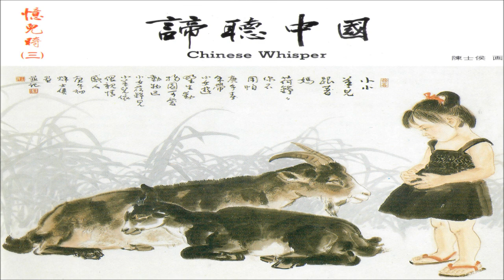《憶兒時 ☆ When We Were Young》（全專輯）44'11"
弘一大師精選的世界名曲與各地民謠，經國樂演奏
，流露出思古幽情，讓您重溫童年歡樂時光。

春去秋來，歲月如流，遊子傷漂泊，回憶兒時，家
居嬉戲，光景宛如昨……

春風吹，春燕歸，桃杏多嬌媚，儂把舵來郎搖槳，
划破西湖水；兒時的歡樂，往日的情懷，盡在笛聲
湖音中，勾起，想起，唱起……

■「諦聽中國 Chinese Whisper」系列３：‹憶兒時．When We Were Young› ■

01. 憶兒時 ☆ When We Were Young
02. 送　別 ☆ Saying Good-Bye
03. 小白菜 ☆ Nursery Song
04. 在那銀色月光下 ☆ Under The Silver Light Of The Moon
05. 清　涼 ☆ Refreshing
06. 聚　散 ☆ Meeting And Departing Are Irregular
07. 幽　居 ☆ Dwell In Seclusion
08. 思想起 ☆ Thinking Of Love
09. 西湖春 ☆ Spring In The Western Lake
10. 茉莉花 ☆ The Jasmine Flowers

◎ 出版發行：
     亞洲唱片有限公司、諦聽文化事業有限公司
◎ 音樂總監：王俊雄
◎ 製作人：奕　睆
◎ 作曲：威廉 S.海斯（No.01）
◎ 作曲：約翰 P.奧德威（No.01）
◎ 作曲：佚　名（No.03 & No.04）
◎ 作曲：俞紱棠（No.05 & No.07）
◎ 作曲：楊  弦（No.06）
◎ 作曲：傳統民謠（No.08～No.10）
◎ 編曲、MIDI：紀華麟
◎ 二胡：楊斯雄
◎ 揚琴：林佩娟
◎ 鋼琴：紀華麟
◎ 笛、笙、排笛：羅啟瑞
◎ 文字編寫：奕　睆
◎ 封面國畫：陳士侯
◎ 美術創意：劉淑芬、林耕宇
◎ 錄音、混音工程：周志宏、章瑞瑋
◎ 錄音室：高雄亞洲數位錄音室
◎ 成音製版：PURE ASIA工作室
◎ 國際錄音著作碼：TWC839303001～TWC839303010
◎ 發行日期：1993年01月

◎ Published by
     Asia Recording Co., Ltd. & Pure Mind Corporation.
◎ Music Supervisor：Evan Wang
◎ Producer：Evan Wang
◎ Composer：William S. Hays（No.01）
◎ Composer：John P. Ordway（No.02）
◎ Composer：Unknown（No.03 & No.04）
◎ Composer：Fu-Tang Yu（No.05 & No.07）
◎ Composer：Yang Xian（No.06）
◎ Composer：Traditional（No.08～No.10）
◎ Music Arranger & MIDI Synthesized：Hua-Lin Chi
◎ Er-Hu：Si-Xiong Yang
◎ Dulcimer：Pei-Juan Lin
◎ Piano：Hua-Lin Chi
◎ Chinese Bamboo Flutes & Pan Flute：Qi-Rui Luo
◎ Text Editor：Evan Wang
◎ Chinese Painting：Shi-Hou Chen
◎ Art Direction & Design：Shu-Fen Liu & Sean Lin
◎ Recording & Mixing Engineers：Zhi-Hong Zhou & Rui-Wei Zhang
◎ Recording & Mixing Studio：Asia Digital Studio, Kaohsiung
◎ Production Mastering：Pure Asia Music Studio
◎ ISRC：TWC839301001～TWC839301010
◎ Issue Date：January, 1993